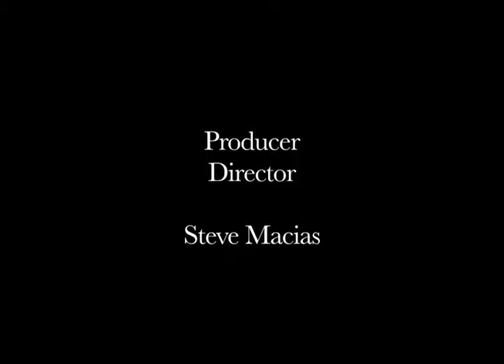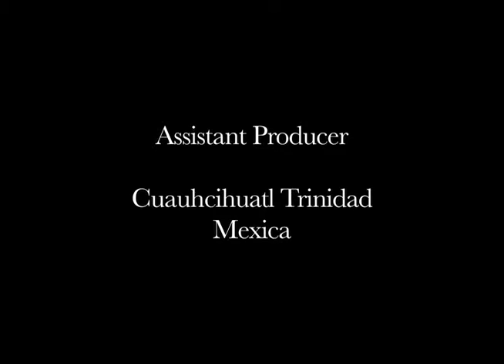NVTV - Donna Seaton (Washoe) & Ac' aq Ester Stauffer (Alaska Native-Yup'ik)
Cihuapilli Rose Amador interviews two guests: Donna Seaton (Washoe) and Ac' aq Ester Stauffer (Alaska Native-Yup'ik) on Native Voice TV.
Her first guest, Donna Seaton (Washoe) of the Alameda Labor Coach Association. Seaton is administrative to the director of Native TANF Program in Oakland. She is a 'Labor coach' and started when her younger sister was pregnant and alone. She labor coached for about many decades and helped many women give their birth.
Native Voice TV's second guest is Ac' aq Ester Stauffer (Alaska Native-Yup'ik) Deputy Director of TANF of Bay Area.
(San Francisco, Oakland, Stockton and San Jose, Calfornia). Their are about 30 staff members. TANF's Mission is to provide various services, in education and career advancement for Native american who are on the Alaskan and Californian role. TANF services is to empower each person to become self sustaining. Heavy emphasis in Education.
Stauffer speaks in her language and how they traditionally introduce themselves to others in a different village. She mentions that her introduction to others is to let them know what village and who her grandmother is. Stauffer speaks about the hazards of traveling between villages when the wind would pick up, temperature dropping below 60 degrees and with zero visibility. She speaks about her parents having an 'Arranged Marriage' in which is traditional.